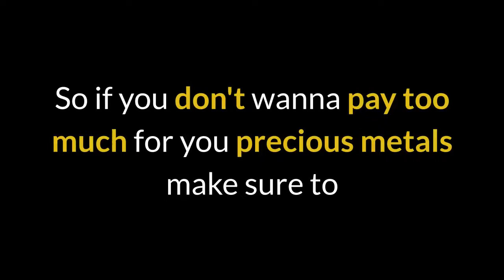Noble Gold Review